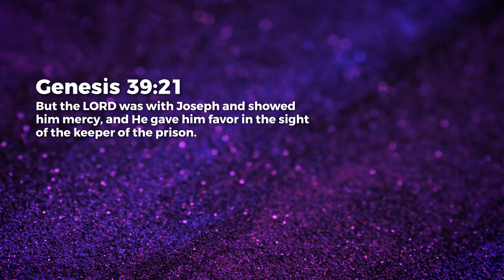Respond In Faith - Jean George | Daily Devotion, March 09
Today's Daily Devotional: Respond In Faith